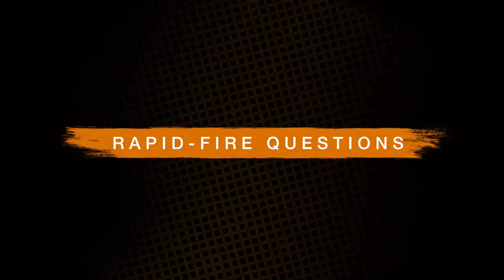Jason Wilson: Teaching Our Boys to Feel | The Man Enough Podcast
Mentor and author, Jason Wilson, is a leader in Detroit changing the narrative that ‘men don’t cry.’ Through martial arts, Wilson transforms young boys teaching them to express their emotions as tools of true power to help better navigate the world.

JASON WILSON: TEACHING OUR BOYS TO FEEL
Jason Wilson, author of “Battle Cry: Waging and Winning the War Within” and  “Cry Like a Man,” mentor, and founder of The Cave of Adullam Transformational Academy, brings his powerful presence and unyielding wisdom as he shares his life work in effectively reaching thousands of boys and youth in greater Detroit. Through martial arts, he encourages expression of true feelings with composure and self-compassion to become comprehensive men. Discussing fatherhood, redefining a man’s relationship to sex, and why boys need more love, Jason invites all of us to use our emotions as tools to harness our true power.

P&G Studios
Executive Producers: Justin Baldoni, Jamey Heath, Tarah Malhotra-Feinberg, Marc Pritchard, Carrie Rathod, Chris Corcoran

SPECIAL ADVERTISER OFFERS FOR YOU
Athletic Greens
One tasty scoop of AG1 by Athletic Greens contains 75 vitamins, minerals and whole food-sourced ingredients to fill the nutritional gaps in your diet, support energy and focus, aid gut health and digestion, and support a healthy immune system.

Plus, with each order of AG1, Athletic Greens will donate to organizations that provide nutritious meals to children in need, including No Kid Hungry here in the US.

BetterHelp
BetterHelp provides professional counseling done securely online. BetterHelp will assess your needs and match you with your own licensed professional therapist. Join over 1 million people who have taken charge of their mental health.